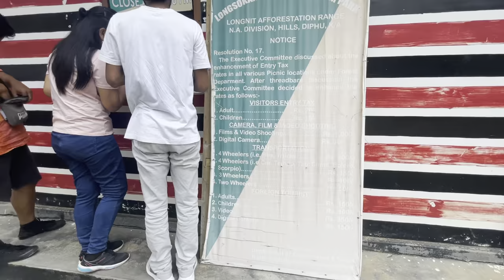Final Year English Department | Don Bosco College Diphu | Assam university | 5-5-23 | Langso Kangthu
We the 6th semester students of English Department,Don Bosco college Diphu went to Longso Kangthu Eco-park to have a picnic along with the department teachers we had enjoyed a lot and father principal too visited us and had a wonderful time with us, Thank you to my friends , teachers and fathers , this is first and last picnic of our college life and we had enjoyed a lot I hop everyone will enjoy my Vlog JUTHAI 🙏❣️
Musician: Ikson
Musician: NaOH